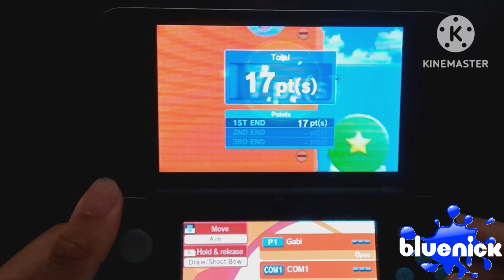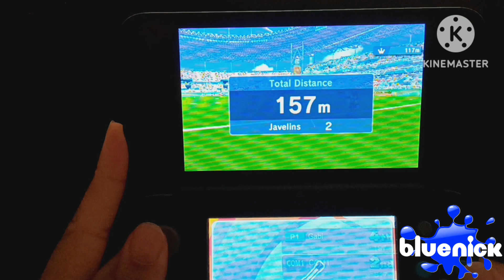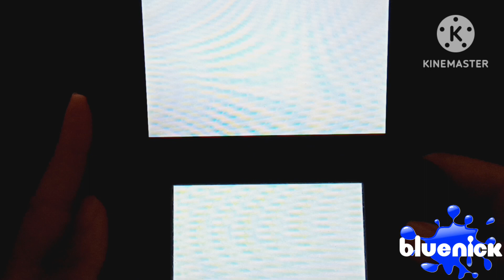Mario & Sonic At The Rio 2016 Olympic Games 3DS Gameplay Premiere Part 14!